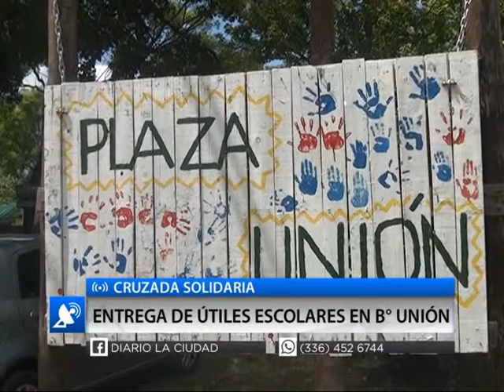CRUZADA SOLIDARIA ENTREGA DE ÚTILES ESCOLARES EN B° UNIÓN